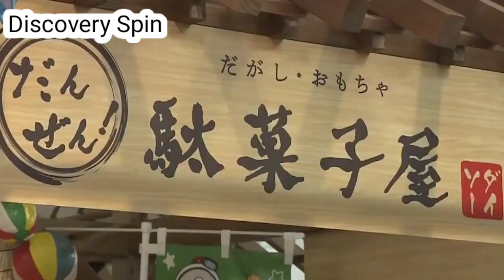Japan Tokyo City | Visit to Tokyo Japan | Tokyo Skytree | Discovery Spin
japan
tokyo japan
things to do in tokyo
japan travel
tokyo skytree
tokyo japan vlog
tokyo vlog
what to do in tokyo
tokyo japan travel
tokyo travel
japan vlog
tokyo japan 2022
tokyo disneyland
what to eat in tokyo
5 things to do in tokyo
travelwithchris tokyo japan
travel japan
things to do in tokyo japan
japan tourism
tokyo 2022
tokyo guide
hidden things to do in tokyo
visiting japan

FOOD TRIP SA PALENGKE NG JAPAN! | IVANA ALAWI

 Facts About Tokyo
Tokyo Urdu Documentary
Tokyo Urdu History
Tokyo Amazing Facts
 Tokyo, Tokyo Aerial View
Exploring The Tokyo
Tokyo Travel Vlog
Tokyo Visit Visa
 Travel To Tokyo
 Tokyo Discovery
Tokyo girls
Tokyo Streets Walking
Walking in Tokyo
 Tokyo Japan
Tokyo Tower
 Tokyo Skytree
 Tokyo Nightlife
 Tokyo Street Fashion
 Tokyo Beaches
 Shibuya Crossing
 Japan Honda
Japan Sony
Jani TV
 tokyo city
 tokyo japan tour
tokyo japan car show
Tokyo Olympics

Travel To Tokyo | Travel Urdu Documentary of Tokyo | History And Facts About Tokyo Capital of Japan